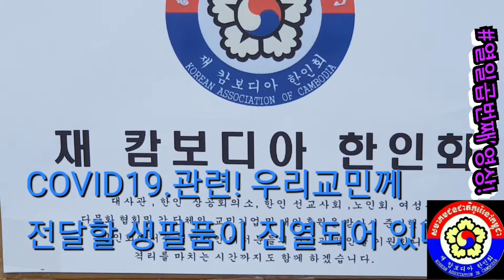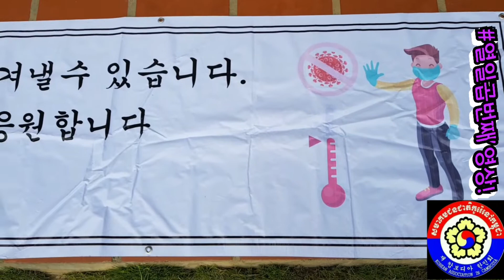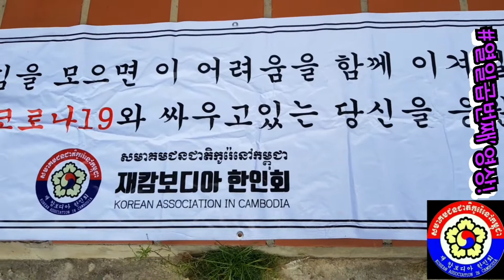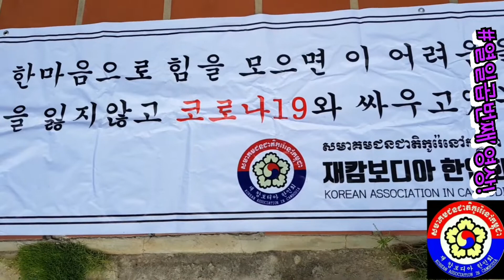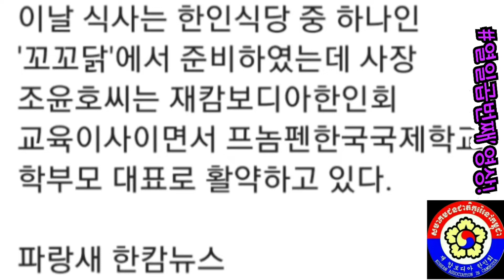15일'19일'우리교민'프놈펜 모호텔에 강제격리'됨 재캄'한인회는 그들에게 생필품을 전달했다.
주캄보디아대한민국대사관, 재캄'보디아 한인회, 한캄상공회의소 등 민관이 참여한 생필품 전달식 열려

재캄'보디아한인회는 7월 15일 입국하여 강제격리'중인 한인들에게 생필품'을 전달하였다.

20일 오후 12시에 격리호텔인 ㅇㅇ 팔레스호텔에서 열린 전달식에는 각기관 관계자들 20여명이 참석하였는데 주캄보디아 대한민국대사관, 재캄보디아한인회, 한캄상공회의소, 재캄보디아 한인선교사회, 호산나축구회, 재캄'보디아 여성회 등이 참석하여 생필품을 전달하며 격리자들을 위로 했다.

박현옥 한인회장은 격리자들에게 "힘드시더라도 잘 견디도록" 당부하였고 "한인사회가 이 기회에 민관 뿐만아니라 모든 기관들이 단합하는 계기가 되어 기쁘다"며 "교민 중에는 한명도 코로나환자가 발생하지 않도록 최선을 다하자"고 말했다.

현재, ㅇㅇ 팔레스 호텔에는15일 격리자 26명의 한국인 격리자들이 있는데, 28일 경 코로나검사를 하여 감염이 안된것이 확인되면 귀가할 수 있게 된다. [19일 격리자 8명 ㅇㅇ호텔에 격리되어 있다]

한 교민은 혹시나 해서 가족이 대한항공과 아시아나 항공으로 분리해서 탑승했는데 그나마 한 명만이라도 자유로워서 다행이라고 한 사연도 입국자 단톡방에 올라왔다.

생필품 전달을 위해 많은 한인사회 기관과 교민들이 참석함으로써 코로나19와 격리 상황에 대한 교민사회의 관심과 사랑을 확인하는 계기가 되었다.

이날 식사는 한인식당 중 하나인 '꼬꼬닭'에서 준비하였는데 사장 조윤호씨는 재캄보디아한인회 교육이사이면서 프놈펜한국국제학교 학부모 대표로 활약하고 있다.

파랑새 한캄뉴스'펌'한 기사